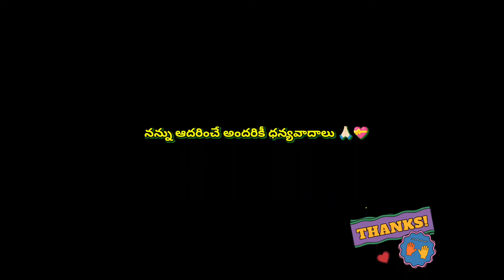Second hand bikes in Hyderabad |MokshithMotors| ఓనర్ 9154932008 r15 ns rc ‎@raviprakashlifestyle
adress :
MOKSHITH Motors
740,Gopal nagar
9th phase,
Hyderabad

వీడియో లో ఎక్కడైనా మీకు ఇబ్బంది కలిగించి ఉంటే దయతో క్షమించండి. ఎక్కడ నుండి వీడియో చూస్తున్నారో కామెంట్ చేయండి బ్రదర్స్ థ్యాంక్యూ 🙏🏻

మరొక షాపు అడ్రస్
adress :
GSR motors
1-32 Sai Nagar colony
opp Zilla parishath school
malkajgiri

Support 👉🏻RAVIPRAKASHLIFESTYLERAVIPRAKASHJANA:👇🏻🙏🏻🫰💐

 English :
RAVIPRAKASHLIFESTYLE Channel Owner and Director : RAVIPRAKASHJANA
Paid and free Pramotions for

తెలుగు :
రవిప్రకాష్ లైఫ్ స్టైల్ చానల్ ఓనర్ మరియు డైరెక్టర్ : రవిప్రకాష్ జాన
మీరు మరియు మీయొక్క షాపుల నిర్దేశించిన ధర లేదా ఉచిత ప్రకటణల కొరకు
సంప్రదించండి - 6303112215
ఈ నెంబరు మన చానల్ సబ్ స్క్రైబర్స్ నిమిత్తం ఎప్పుడూ అందుబాటులో ఉంటుందని చెప్పటానికి సంతోషిస్తున్నాము
ప్రియమైన మన చానల్ కుటుంబ సభ్యులకు ధన్యవాదాలు 😇🙏🏻💕